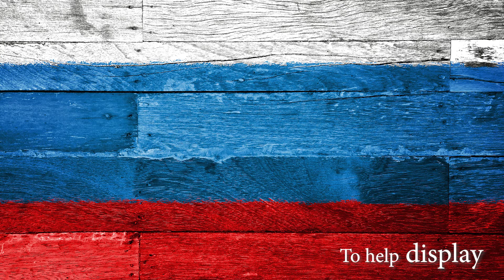Liberty Hill book: WHO WOULD JESUS VOTE FOR? | Philip J Gentlesk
Liberty Hill introduces Thank God For Trump Supporters 2020 by author Scott M. Flynn